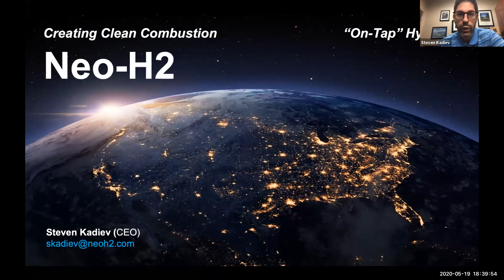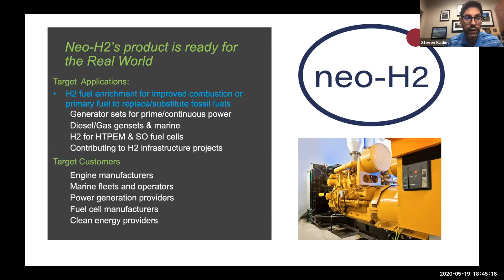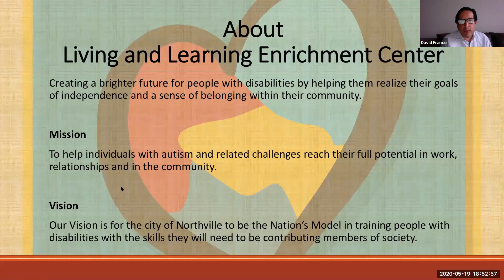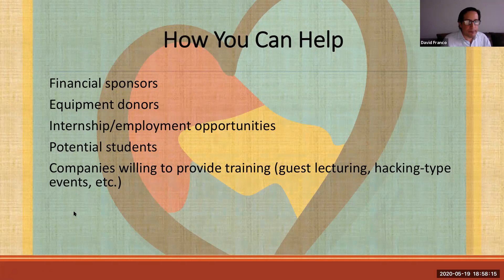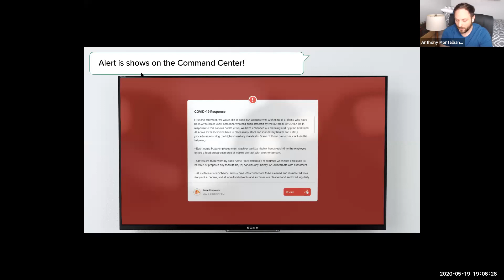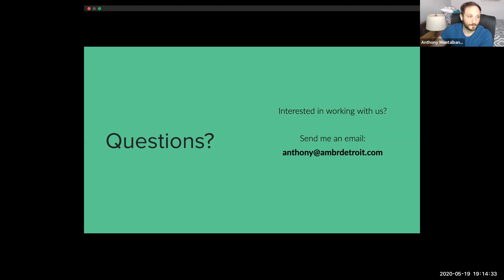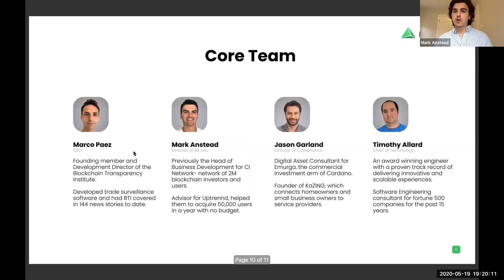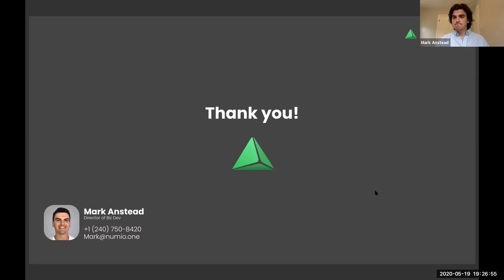20200519 A2NewTech- via Zoom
A2NewTech (via Zoom)

Spring is upon us and A2 New Tech forges ahead! Join us on Zoom on May 19th for a LIGHTNING EDITION 1 hour meetup. Hear pitches from 4 startups, and do some networking in breakout rooms. It's the easiest time ever to attend A2 New Tech, so don't miss out!

May 2020 pitches:

Neo-H2 - Steve Kadiev - High efficiency methanol reformer for on-site delivery of clean energy hydrogen.

Exceptional Academy - David Franco - The Exceptional Academy provides IT training to local adults with disabilities that will result in globally recognized technology certifications up to and including CCNA (Cisco Certified Network Associate) with a focus on Cybersecurity.

Project ChatCast - Anthony Montalbano - Project ChatCast is a communication tool for multi-unit/franchise restaurants.

Hydro Labs - Mark Anstead - Identity linked solutions to power DeFi.

Our monthly meeting format: Each presenter takes the stage for ten minutes, five minutes to demo and five minutes to answer questions, followed by open announcements and community networking.

— David Nesbitt & the A2 New Tech team

-- held virtually via Zoom